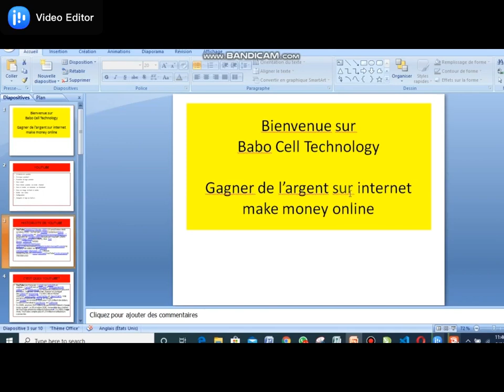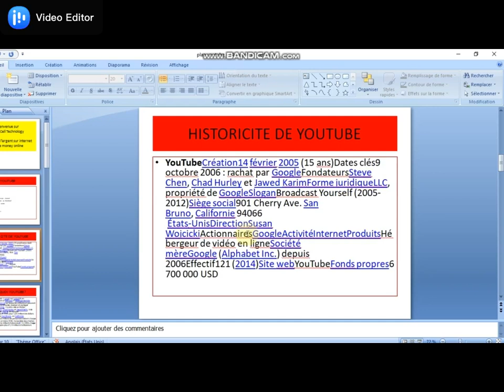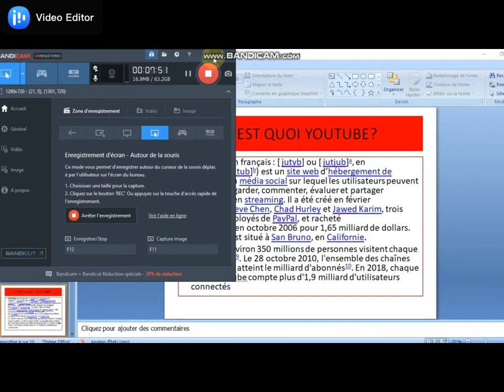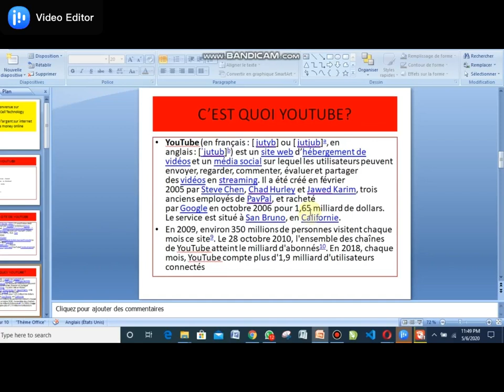HISTORICITE DE YOUTUBE! DEVENIR YOUTUBER PRO [GAGNER DE L'ARGENT SUR INTERNET FORMATION#2]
just sign up.